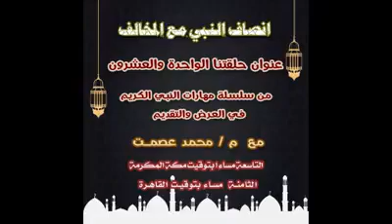الحلقة رقم 21 انصاف المخالف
في الحلقة رقم ٢١,يعلمنا رسول الله صلى الله عليه وسلم كيف ننصف مع المخالف إذا أصاب الحق بأن نذكر إصابته بالحق
قال تعالى (ولا يجرمنكم شنئان قوم على ألا تعدلوا أعدلوا هو أقرب للتقوى)
المخالف اليوم هو العدو ابليس وقد انصفه رسول الله صلى الله عليه وسلم حين صدق
سؤال الحلقة من كان في بطن الحوت ونادى في الظلمات لا اله الا انت سبحانك اني كنت من الظالمين؟